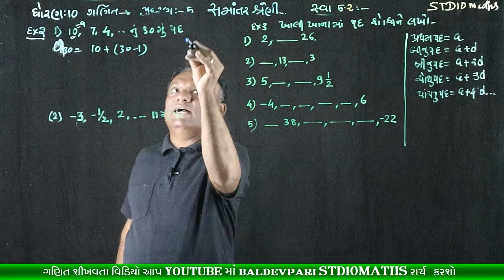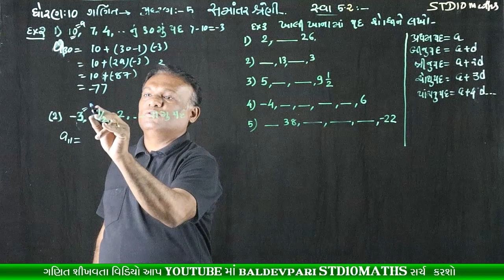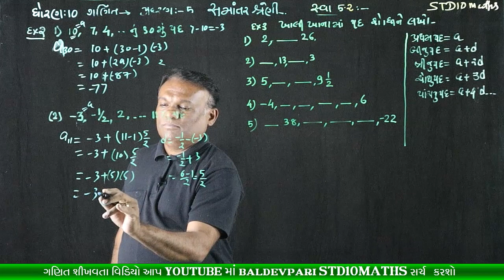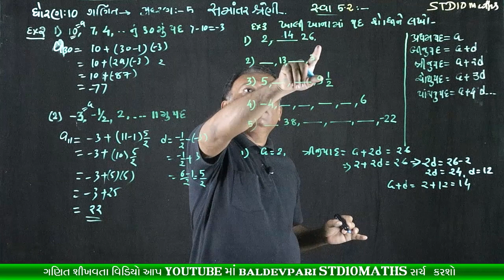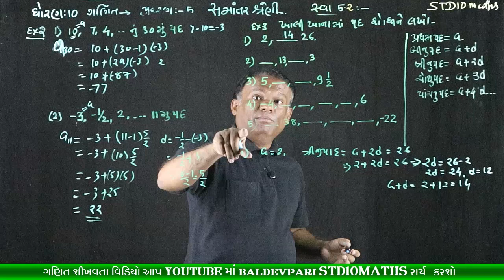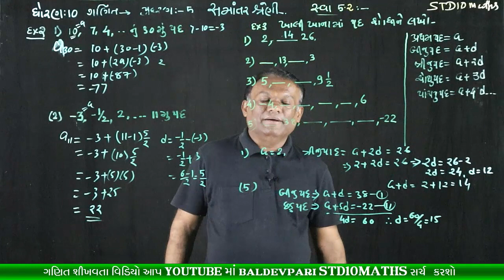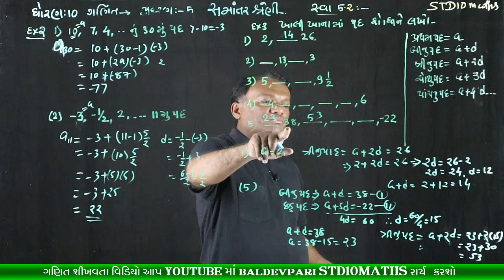STD-10 MATHS Arithmetic Progressions CH-5 Part-4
નમસ્કાર મિત્રો

shorturl.at/filvD

/playlist?list=PLyeDqv0HTMO1nGnJ3jKClF60vKKGqT6kF

ઝડપી ગુણાકાર અને વર્ગ કરવાની ટ્રિક-1